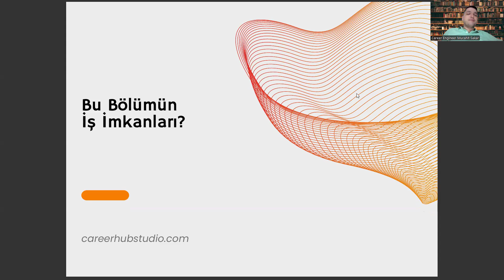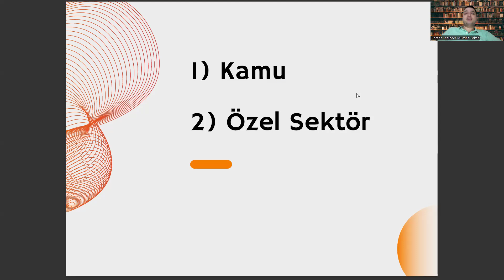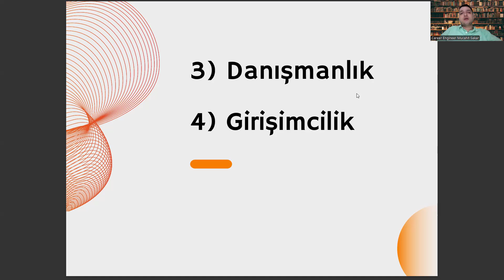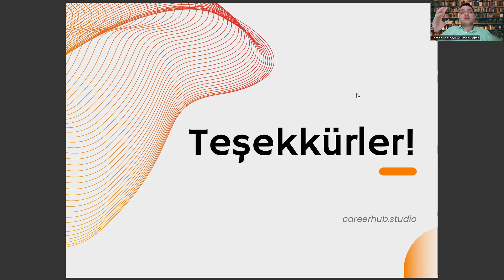Otopsi Yardımcılığı Bölümünün İş İmkanları Nelerdir?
2 yıllık bölümler,
otopsi yardımcılığı kpss atama puanları,
ameliyathane hizmetleri,
otopsi yardımcılığı sıralama,
patoloji laboratuvar teknikleri,
2 yıllık sağlık bölümleri,
2 yıllık bölümler,
ameliyathane hizmetleri,
otopsi yardımcılığı sıralama,
patoloji laboratuvar teknikleri,
2 yıllık sağlık bölümleri,
2 yıllık bölümler,
ameliyathane hizmetleri,
otopsi yardımcılığı sıralama,
patoloji laboratuvar teknikleri,
2 yıllık sağlık bölümleri,
2 yıllık bölümler,
ameliyathane hizmetleri,
otopsi yardımcılığı sıralama,
patoloji laboratuvar teknikleri,
2 yıllık sağlık bölümleri,
2 yıllık bölümler,
ameliyathane hizmetleri,
otopsi yardımcılığı sıralama,
patoloji laboratuvar teknikleri,
2 yıllık sağlık bölümleri,
2 yıllık bölümler,
ameliyathane hizmetleri,
otopsi yardımcılığı sıralama,
patoloji laboratuvar teknikleri,
2 yıllık sağlık bölümleri,